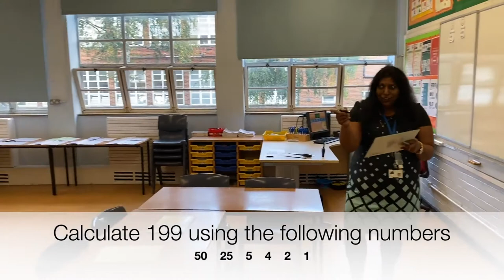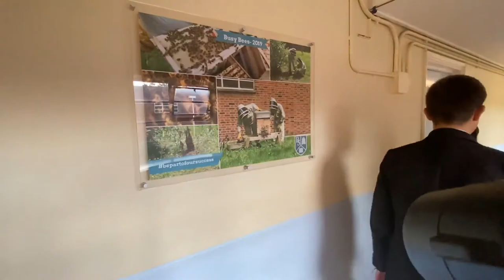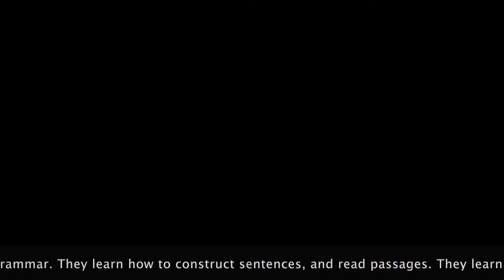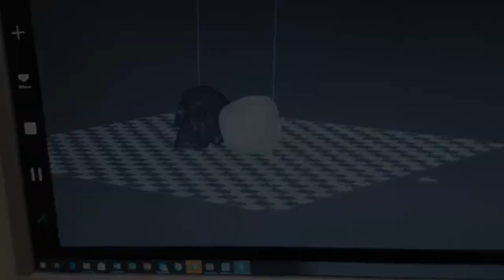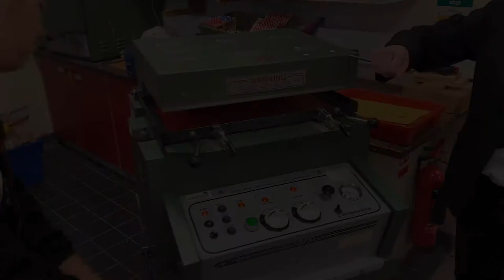Broomfield 2020 Virtual Open Evening 6pm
Watch our full Virtual Open Evening Experience here